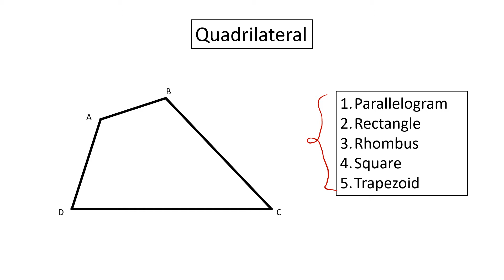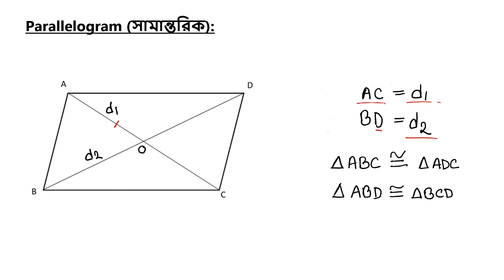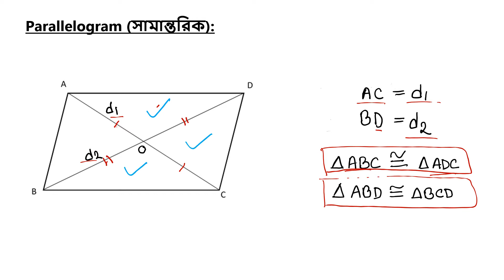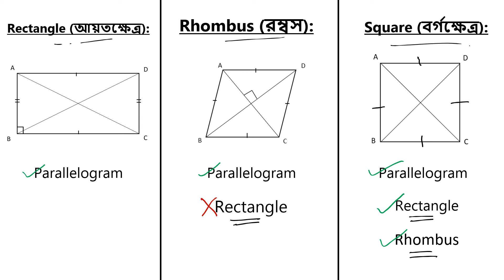BUP Admission 2022 | Math | Quadrilaterals, Polygon 1 | Bangladesh University of Professionals | FBS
Instructor:
Namira Noor
Finance & Banking (Batch 2019)